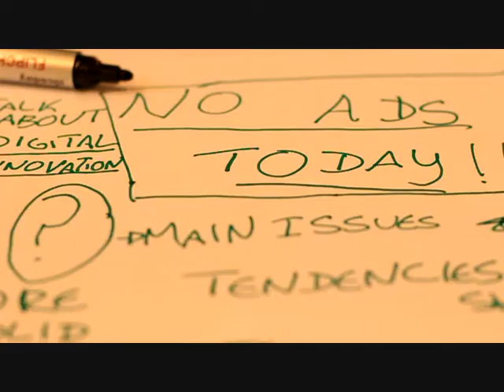Greenhouse Group Labs | NAO Robot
Wij zijn 12 februari te vinden op het ‪#‎MWG‬ Mediacongres en ook onze NAO robot ontmoet jou daar graag!